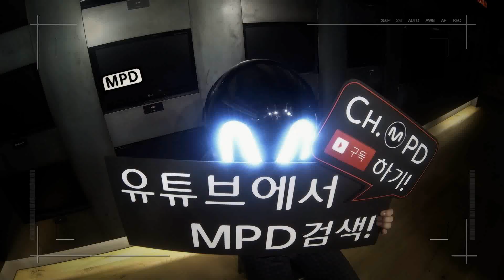[MPD를 이겨라] 무작정 손씨름, VIXX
MISSION:MPD를 이겨라!
MV 코멘터리 촬영장에서 만난 VIXX와 손씨름 대결!!
오직 You Tube, ch.MPD에서만 볼 수 있는 깨알같은 영상.
MPD's MISSION with VIXX!!!